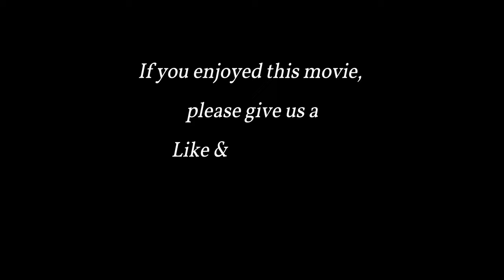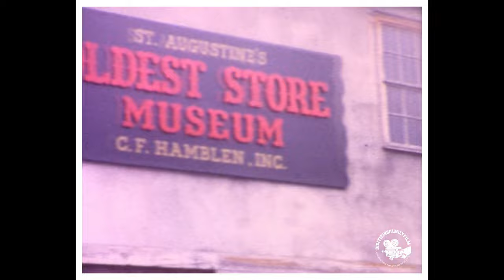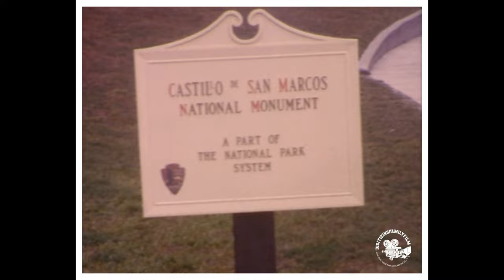1963 Castillo de San Marcos National Monument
1963 Florida Vacation

Old Spanish Inn
Flagler Memorial Presbyterian Church St. Augustine
Oldest Store Museum Experience
Webb Memorial
The Magnolia Inn
Castillo de San Marcos National Monument